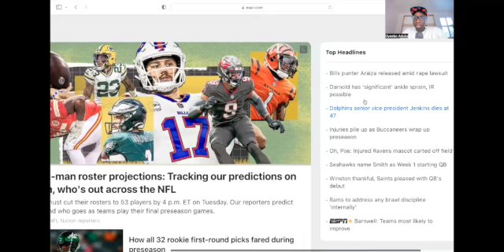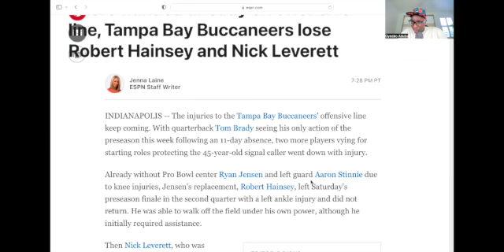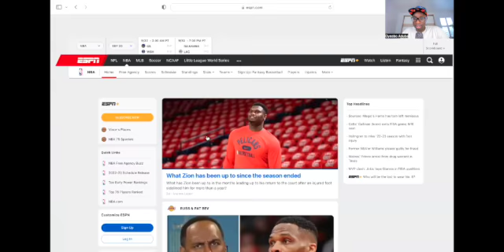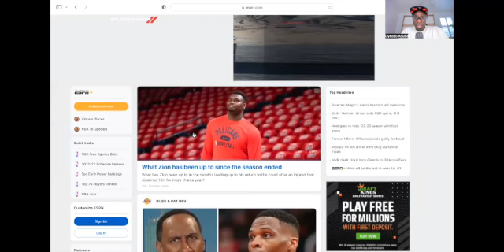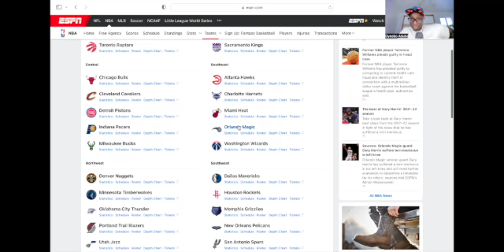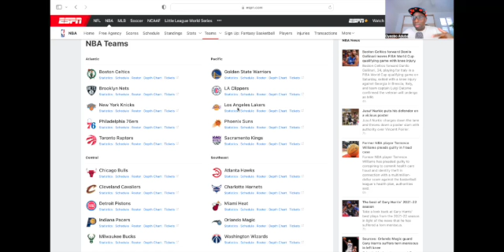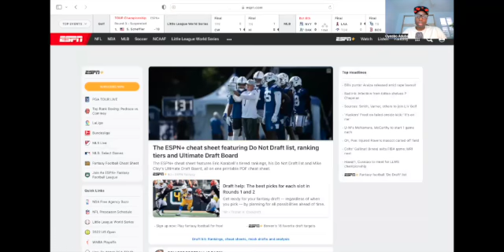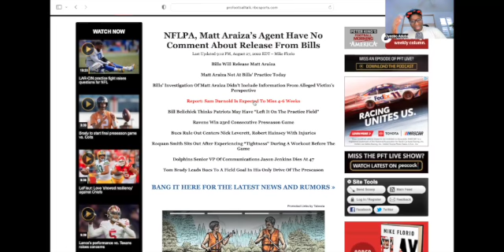Happy College Football Start Day and more